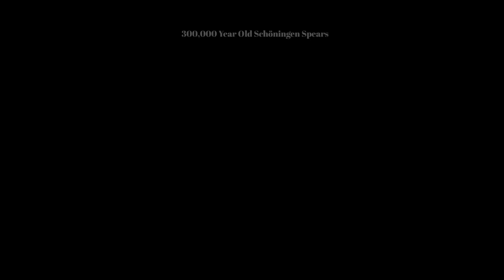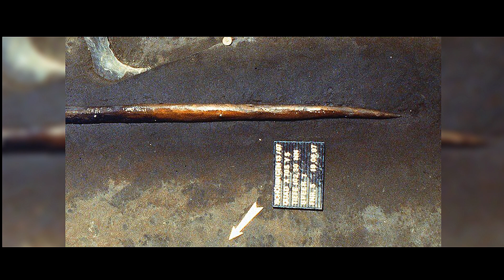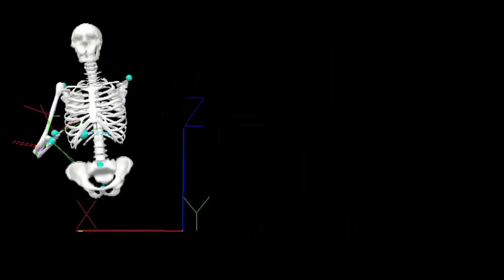Hunting With Neanderthals - Unearthing Historical New Discoveries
Archeological Finds Unearth Remarkable Evidence of Neanderthal Hunters,  Evidence shows that over 300,000 years ago, Schöningen hunters used various high-quality hunting tools such as throwing sticks, javelins, and thrusting spears in combination.     Human hunting is a fascinating problem, and the fact that all of these features appeared before Homo erectus evolved suggests that hunting may have been a selective force for throwing ability.   The emergence of weaponry - technology designed to dispatch prey - marks a critical but poorly understood milestone in human evolution.   It is an important behavioral marker that reflects evolutionary changes in ecology, cognition, language, and social behavior.   While the earliest spears were often thought to be hand-held and thus short-ranged, the subsequent appearance of long distance spears marked a significant development.   Long range Projectiles are regarded as an improvement over thrusting spears, and some believe they originated with our species during the Middle Stone Age and Upper Paleolithic periods.

SOURCES:
'A 300,000-year-old throwing stick from Schöningen, northern Germany, documents the evolution of human hunting'

CHAPTERS:
0:00 EVOLUTION OF THROWING IN HUMANS
4:00 NEANDERTHAL THROWING SPEARS
8:00 NEANDERTHAL THROWING STICKS